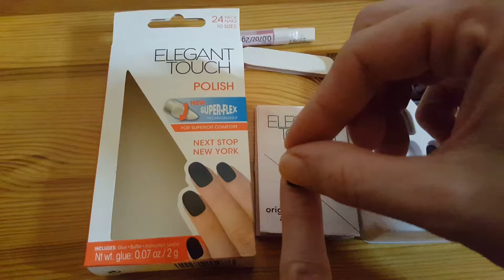Elegant Touch The Destination Collection - Next Stop New York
Inspired by New York, these oxblood Elegant Touch's press-on nails will have you feeling like a city chick in no time.